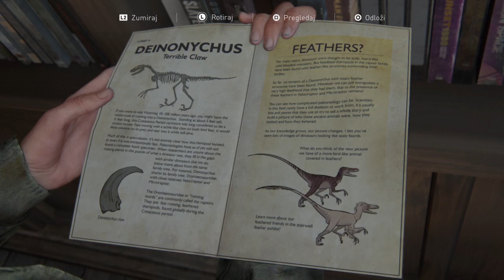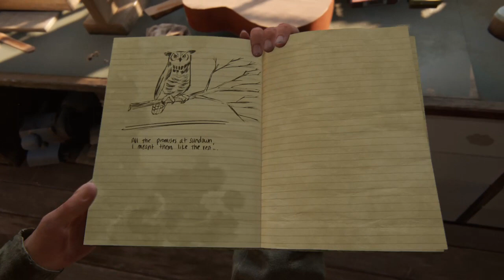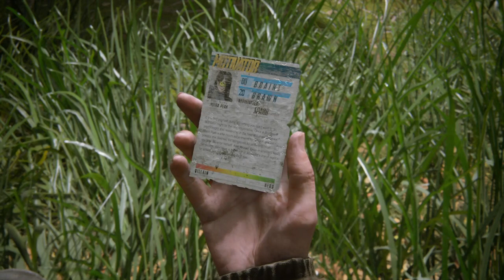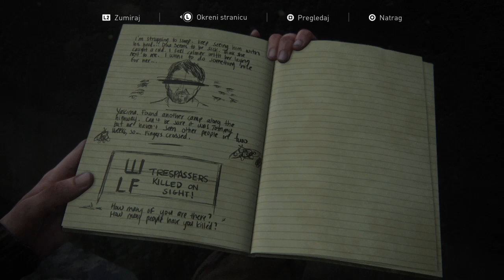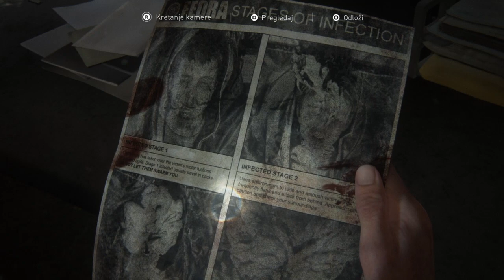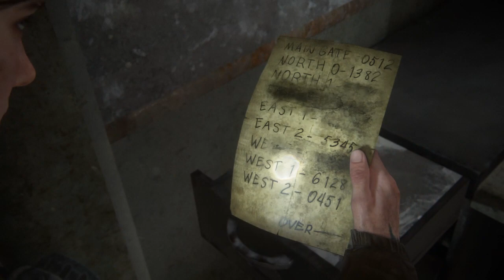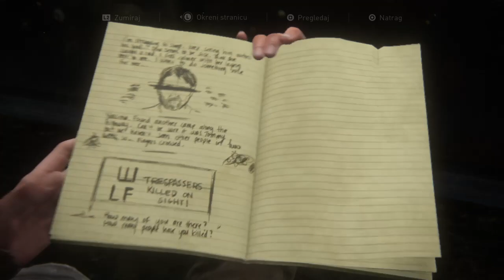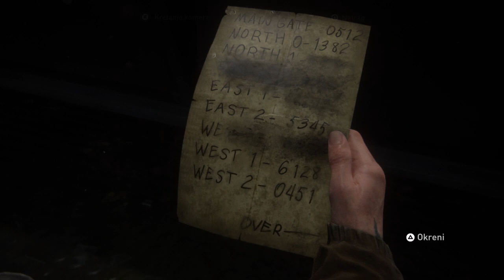The Last of Us™ Part II Episode 3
Sto mu gromova,i siframi.Ova prica i zbunjuje